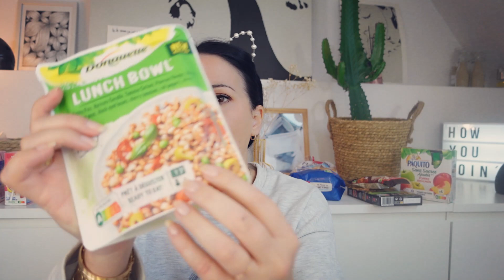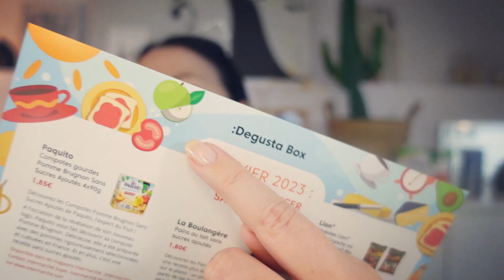🤓 J'AI APPRIS PLEIN DE CHOSES !! 🤓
😊 PROGRAMME DU JOUR
★ Coucou Youtube ★
Alors parfois, on pense n'ouvrir qu'une box et en fait on se retrouve à se faire soi-même des leçons de choses !
Plein de choses que je ne savais pas dans cette vidéo !!! Et vous ? Vous saviez toussa ?

Joie & Bonheur
Delphine

 💐 LES PRODUITS/SUJETS MENTIONNÉS 💐
★ ★  LA DEGUSTABOX
Avec mon lien, vous profiterez de 8€ de réduction sur votre première box ! Votre box à 7,99€ au lieu de 15,99€ ! Un bon plan !

⊹ Produits reçus gratuitement : Non ✘
⊹ Rémunération perçue : Non, jamais chez moi ✘

👻 CHAÎNES, COMPTES, VIDÉOS... MENTIONNÉS
x

📅 𝐏 𝐋 𝐀 𝐍 𝐍 𝐈 𝐍 𝐆
Mercredi 7h30
Dimanche 10h
Le vendredi 7h30 si affinités.
Et un autre jour si le temps !

💰 YOUHOU ! DES BONS PLANS !  💰
★★  LA PRESCRIPTION LAB
Avec mon lien, vous aurez une réduction de 5 € sur votre 1ere box ! (La PL est à mon avis la meilleure box beauté. Et j'en ai testé des box beauté. )

Avec mon lien, vous gagnerez 10 € directement dans votre cagnotte ! (cette appli est dingue : regardez ma vidéo "IGRAAL POUR LES NULS "

★★  WANTEEED
Avec mon lien,  vous gagnerez 3 € directement dans votre cagnotte !